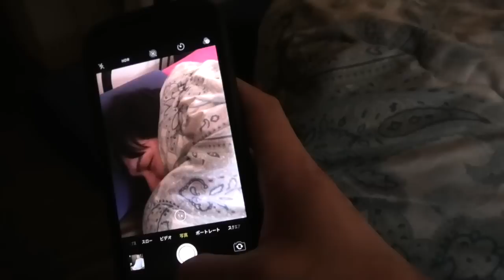【ゲイカップル】寝ている彼を優しく起こす (gay couple life)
こんにちはこんばんはしょーたです！
今回は寝ているところ撮られてました
どんだけドッキリすきやねん
て感じなんですが
今日も楽しく過ごしてます（笑）

〒150-0002
東京都渋谷区渋谷2-17-5シオノギ渋谷ビル 6F
株式会社BitStar     ShoRyo channel宛

注意事項
・ナマモノ・危険物は御受け取りができません
・僕らに届くまで最大で約1ヶ月ほどかかります
・「要冷蔵・要冷凍」のお荷物は保管ができないので御受け取りできません

ソロチャンネルのはこちらから♪

※動画によって使用してないことも御座います。